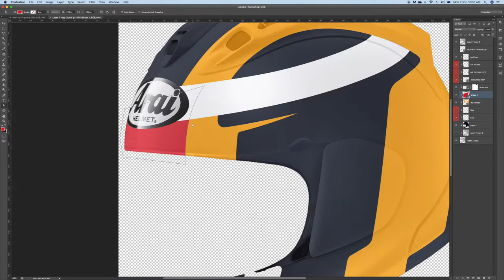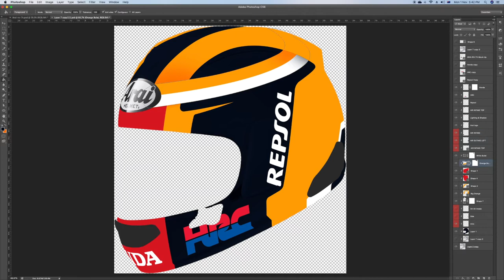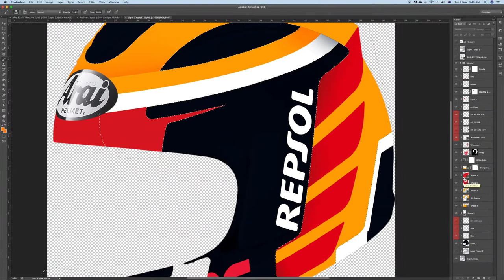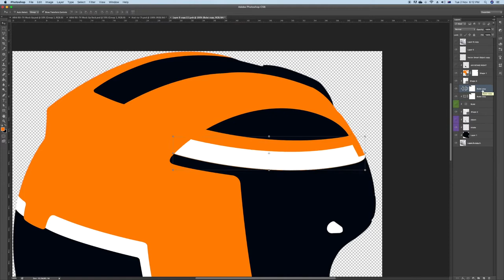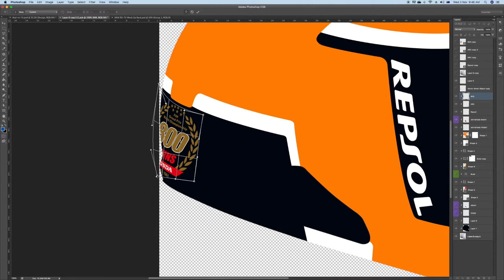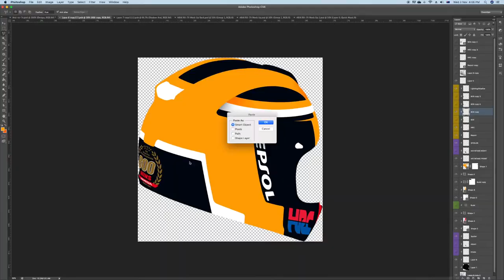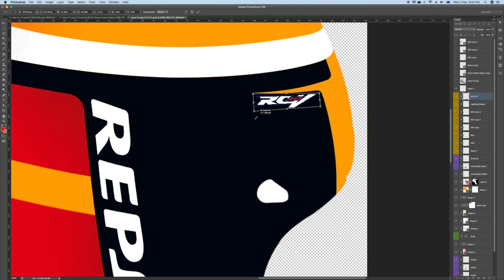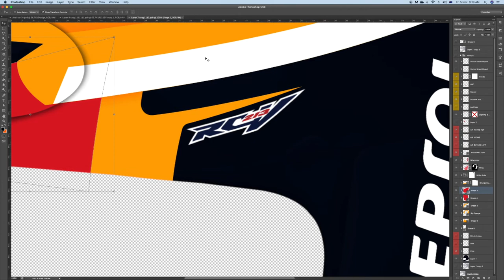Time Lapse | Custom Helmet Design Arai RX-7V Repsol Honda Limited Edition